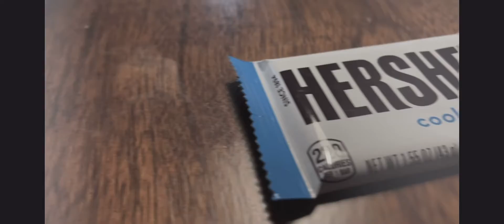Extra Creamy Video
You’re gonna love this one…